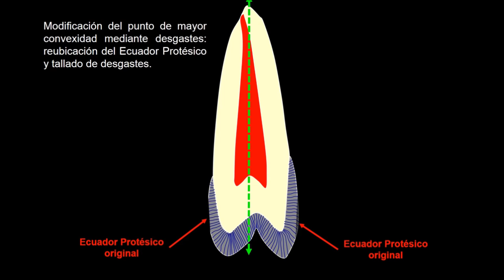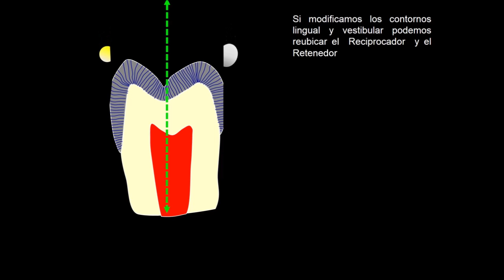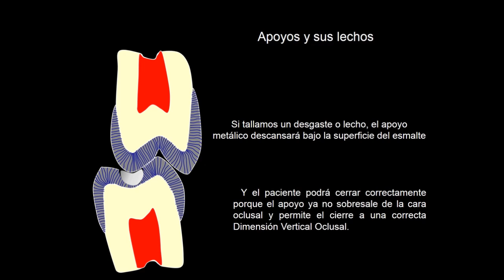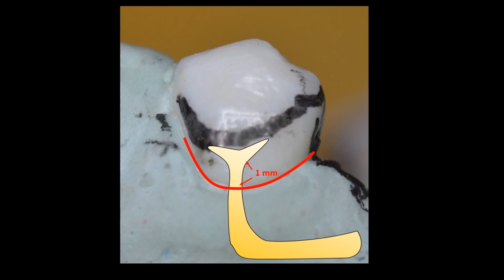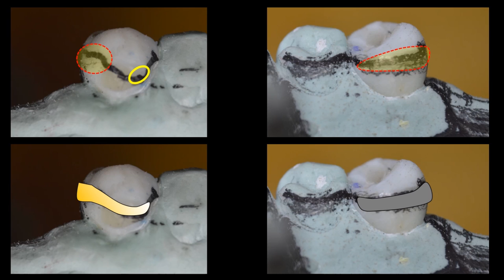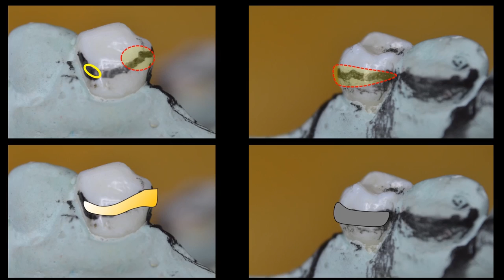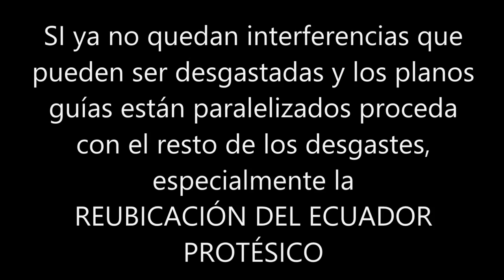Análisis y Preparación biomecánica en ppr